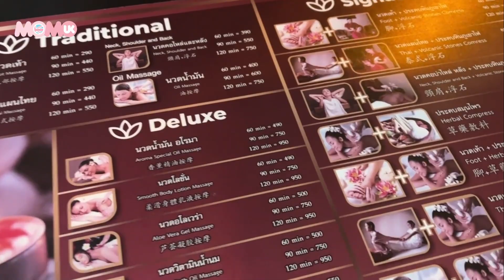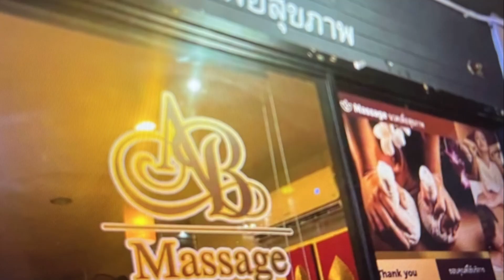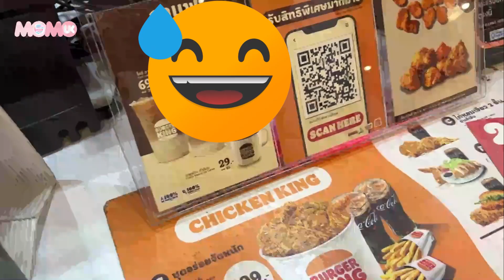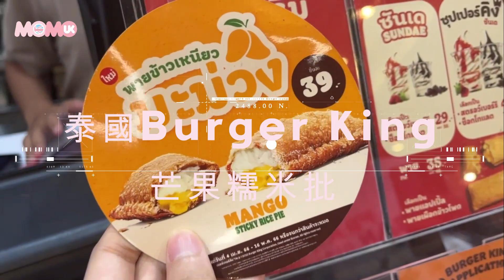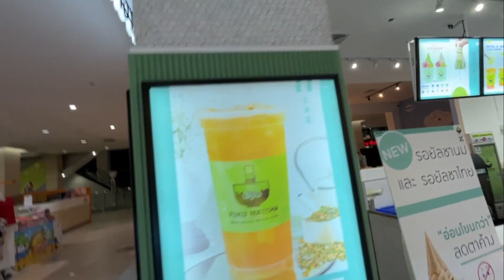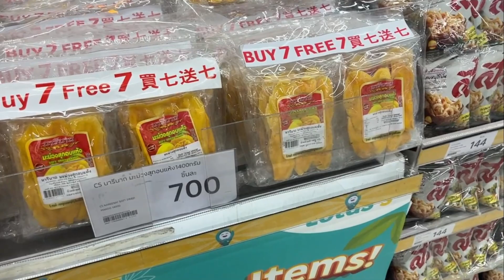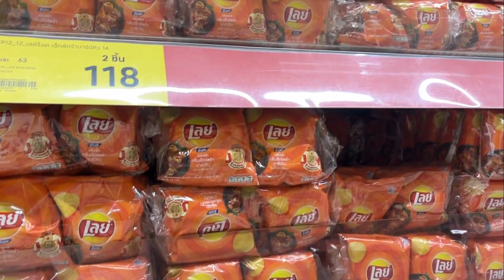【玩】8️⃣長VLOG｜ 😱嚇親我按摩💆🏻‍♀️｜又好彩啪返正啲骨🍻｜ 行晒泰國大超級市場 🍩｜一齊行｜ MoMo UK 英國🇬🇧日常 VLOG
AB Massage Sukhumvit 52
地址： 64 2 Sukhumvit Road, Phra Khanong, Khlong Toei, Bangkok 10110泰國
營業時間： 一至日 09:00 - 23:00

Big C Extra On Nut
地址： 114 On Nut Rd, Phra Khanong Nuea, Watthana, Bangkok 10110泰國
營業時間： 一至日 08:00 - 22:00

Lotus's Sukhumvit 50 曼谷
地址： 1710 Sukhumvit 50 Aly, Phra Khanong, Khlong Toei, Bangkok 10110泰國
營業時間： 一至日 06:00 - 23:00

曼谷 素坤逸

酒店：
曼谷
素坤逸87號
温德姆華美達酒店

曼谷實用Apps：
Grab
Bolt
GoWabi